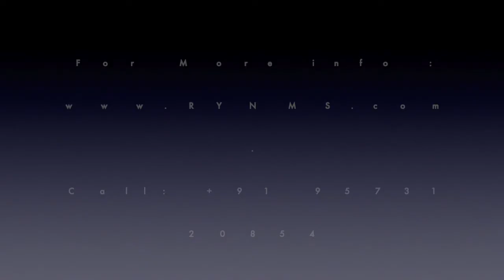🚖 Benz GL Car Reboring with Graphenizer Liquid- బెంజ్ కారు కు గ్రాఫెనైజర్ లిక్విడ్తో రీబోరింగ్ 🚘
📮  Graphenizer is not an additive. It’s a Full Engine treatment, Restores Engine like a showroom vehicle with instant results & up to 50% extra Mileage’’

 - It is a Good Return on Investment for Vehicles -

Graphenizer is made with Graphene.
● ‘Graphene’, a ''Miracle Material'' of tomorrow's world.
● It is harder than Diamond & 200 times Stronger than Steel.
● It cools down the over-heat instantly as it is a heat conductor.
● And more flexible than rubber.

Graphenizer is formulated in Dubai by :- PISIQ

It is Trending Top No: 1, Search in Google / Youtube : Graphenizer

- First of its kind in World -

Usage of Graphenizer 1, 2 & 3 (combo) as Follows :-

● Graphenizer-1 (G-1)  Price Rs 1000. (Rs 500 for Bikes)
( Instant Engine Pollution Remover, Decarbonizer )
Treatment’s instant benefits are as follows :-

a.) It removes the hard carbon deposits from the Pistons, Rings, Intake
Valves & Combustion Chambers, without opening the engine or using any
machine in just 10 minutes.
b.) It also removes the Emission, Pollution & Black Dark Smoke instantly.
c.) It cleans the Injectors / Nozzles, Valves, Pump & Plugs instantly
without opening them.
d.) It Reduces the Knocking Sound, Noises & Vibrations instantly.
e.) It Increases full Pickup with Smoothness & Restores the lost power.
f) It saves a lot of maintenance costs & time as well.\

Uses :- Once in a Year. All types of Petrol & Diesel – Two & Three Wheelers, Cars, Trucks,
Buses, Jcb’s, Boats & all the Heavy machineries etc…

● Graphenizer – 2. (G-2)  Price. Rs 1000. (Rs 500 for Bikes)
(Instant Engine Heat Reducer with powerful Lubrication) (Add in Engine Oil Tank)

a.) It forms a micro-film coat layer like a shield inside the engine that controls
friction & wear, and protects from Dirt, Corrosion & other harmful influences
b.) It increases efficiency in metal-to-metal surfaces and other internal moving
parts with powerful lubrication.
c.) It increases the engine’s Power & controls the jerk when the A.C turns on.
d.) It Stops Engine Oil Leakage & Extends the Engine’s Life span.
e.) It Reduces Engine’s Over-Heat up to 60% & stops the engine oil top up.
f.) It Protects the engine if the radiator (coolant) leaks.
g.) It Extends engine oil’s life by 3 times up to 40,000 kms, instead of 5,000 to 10,000 Kms.
h.) It can also be used in Low-cost Engine oil, instead of expensive Engine Oil.
i.) Graphenizer treatment is a good return on investment by saving engine oil
costs up to 3 times.

Additional Usage :-
j.) If used in Radiator, it keeps the Head & Block cool with rust & Chock free to
the water pump & cylinder and also increases life of the rubber (hose) pipes.
k.) If used in A.C, it reduces the compressor noise and increases more cooling.
l.) If added In the fuel tank it forms a layer & protects forming the rust inside.
m.) Wherever oil is used can be added there as well.
n.) It can be used even for new showroom cars as well.

USES :- All types of Petrol, Diesel & CNG Engines, Gear Box, Radiator, Differential,
A.c. Compressors, Transformers, Bearings, Convey Belts, Automotives,
Hydraulics, small & heavy machineries and all other industrial purposes.

● Graphenizer – 2. (G-3)  Price. Rs 600.
( Instant Mileage Booster ) - (Add in Petrol / Diesel Tank)

1. It removes the bacteria, sludge & moisture inside the fuel tank.
2. It separates the fuel molecules & breaks the chain of hydrocarbon bonds.
3. It improves the density & controls the regular 30% wastage of the fuel, &
makes it burn almost completely.
4. It instantly shows increased mileage in digital meters when added to the fuel tank.
5. It increases extra mileage by up to 50% on highways.

Uses :- All types of Petrol & Diesel Vehicles :- Two & Three Wheelers,
Cars, Trucks, Jcb’s, Boats & all the other Heavy machineries etc…

Results :- Use G-3 after G-1 & G-2 treatment for the best results.

Note:- Check Pollution Test, before & After the treatment (at 4000 RPM)

After treatment in the first minute of driving, you can feel the difference.

For more info & Live Treatment Videos, Search in Youtube & Google : Graphenizer.

tracker1=search&marketplace=FLIPKART&as-show=off&as=off